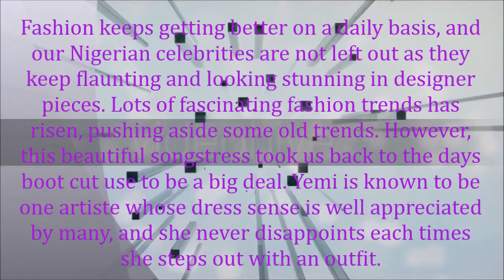YEMI ALADE STUNS IN BOOT CUT JEANS